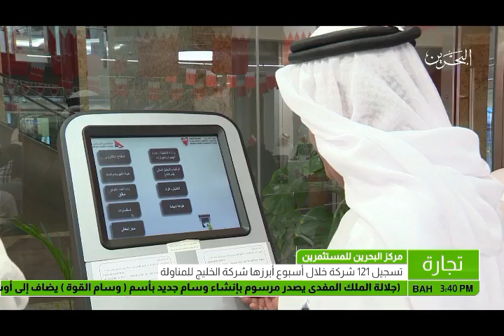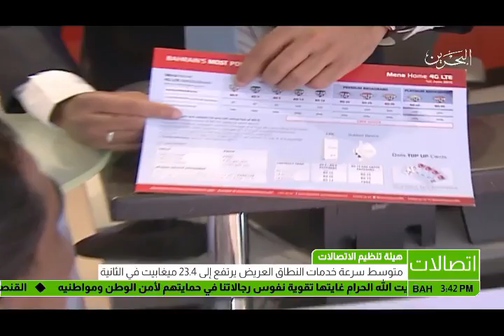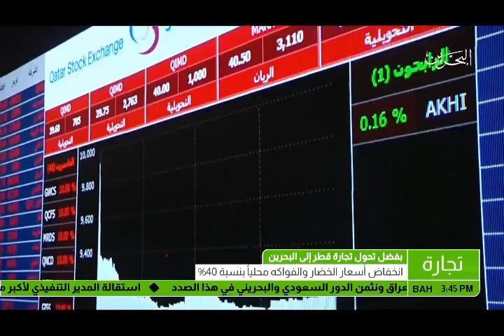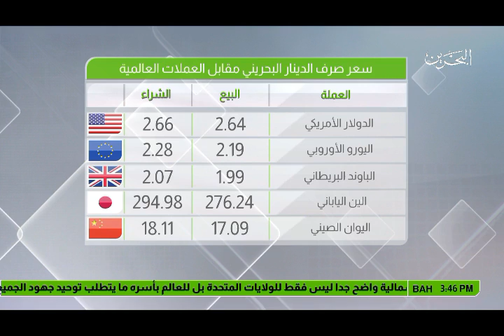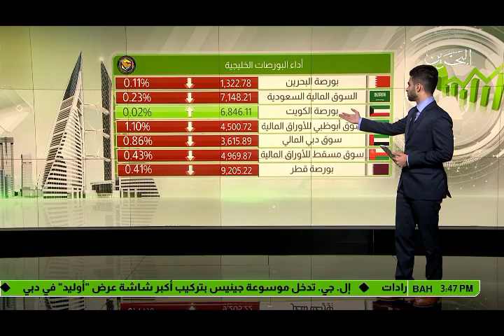البحرين: النشرة الاقتصادية 14-08-2017